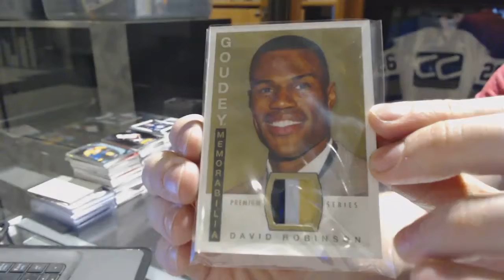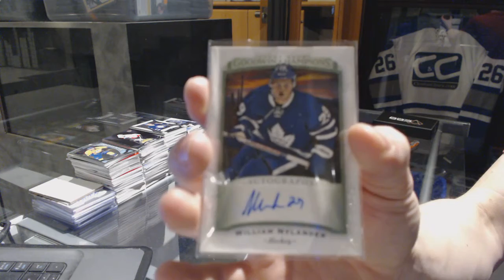Jtintc's 16-17 Upper Deck CDD Conference Box Break